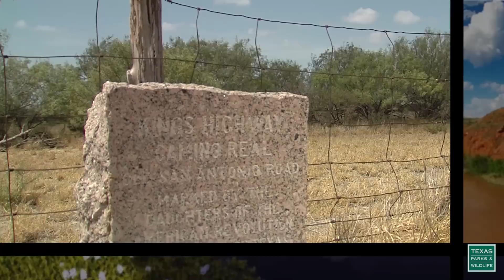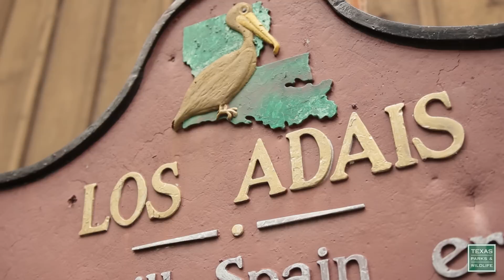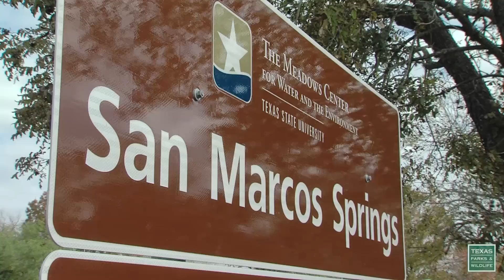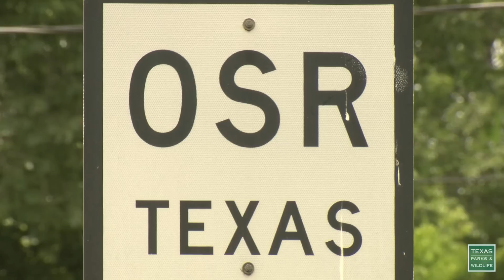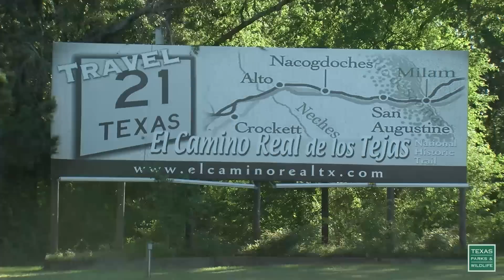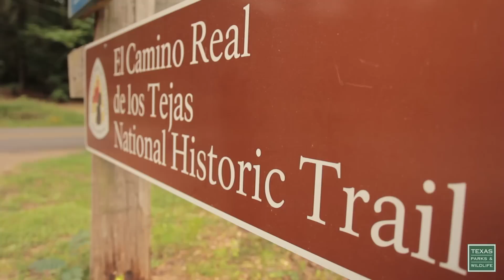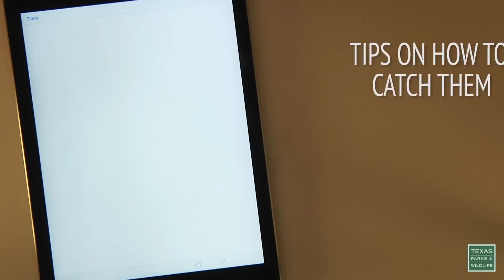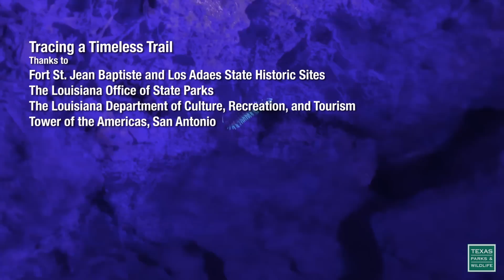PBS Show El Camino Real, Songbird Habitat & Sand Surfing, #2618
El Camino Real, Songbird Habitat & Sand Surfing

Tracing a Timeless Trail
New awareness is being brought to a centuries-old pathway, the Camino Real de los Tejas. Meet a man on a mission to highlight its history, and the places and cultures it connects, as we trace a National Historic Trail through Texas.

Lone Star Land Steward: Brown Ranch
Looking to get away from their home in the big city, Mark and Cheryl Brown bought an overgrazed piece of land an hour east of Austin. Their work in restoring native songbird habitat has grown from a hobby to a passion, and they're looking to spread the message.

Surfing the Sands at Monahans
Sun, sand, and surfing are not just found at the beach. Visit Monahans Sandhills State Park near Midland-Odessa and surf, slide, or tumble down the dunes for some family fun.

Join a black light night hike at McKinney Falls State Park in Austin.